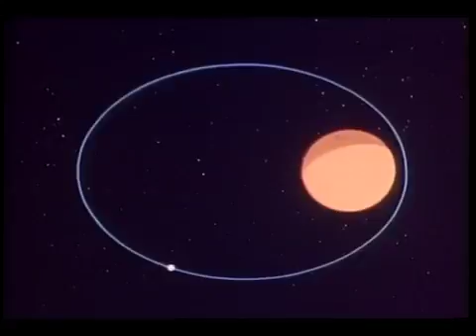Mariner 9 Orbits Mars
Mariner 9 spacecraft orbits planet Mars.